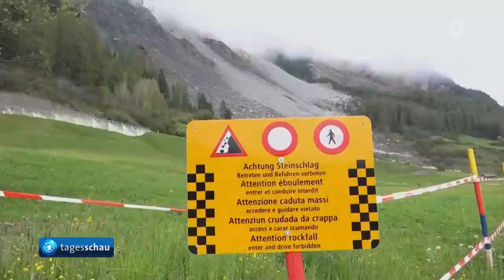Evakuierung der Bewohner von Brienz wegen möglicher Gerölllawine.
tagesschau, Evakuierung der Bewohner des Bergdorfs Brienz wegen möglicher Gerölllawine,